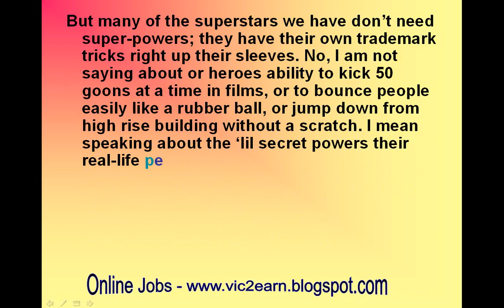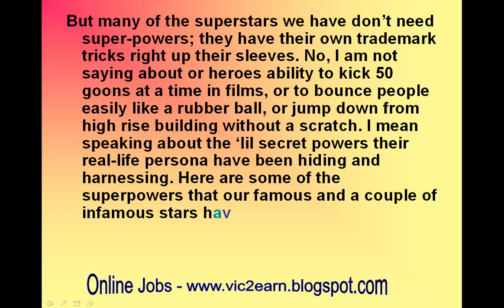LOL story of the day – Find out about Salman, Shah Rukh, Sunny’s hidden secret powers!!!-review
LOL story of the day – Find out about Salman Khan, Shah Rukh Khan, Sunny Leone’s hidden secret powers!!!

They may not be mutants, but they sure have some mysterious secret powers within them!
This year and the next, we are going to have a barrage of superhero films from Hollywood likeFantastic Four, Captain America: Civil War, Batman vs Superman: Dawn of Justice. Even Ranbir Kapoor is making himself ready for a super hero film for Ayan Mukherji, while Hrithik Roshanalready established himself as a bonafide true blue superhero in the Krrish series.
But many of the superstars we have don’t need super-powers; they have their own trademark tricks right up their sleeves. No, I am not saying about or heroes ability to kick 50 goons at a time in films, or to bounce people easily like a rubber ball, or jump down from high rise building without a scratch. I mean speaking about the ‘lil secret powers their real-life persona have been hiding and harnessing. Here are some of the superpowers that our famous and a couple of infamous stars have in them. You have been warned!